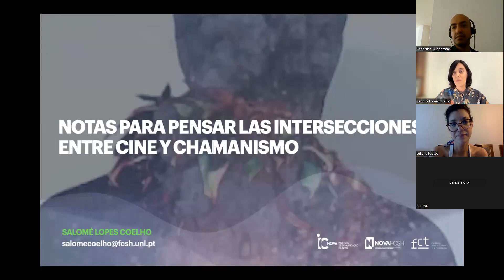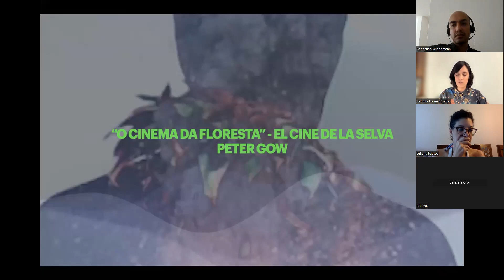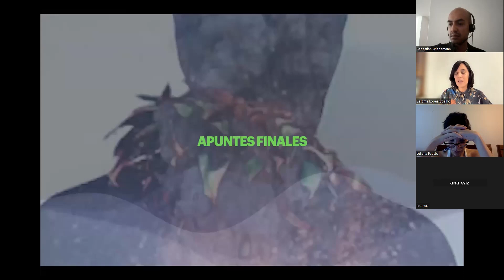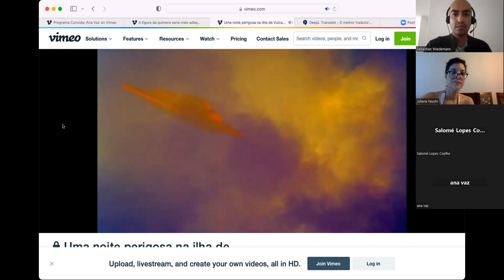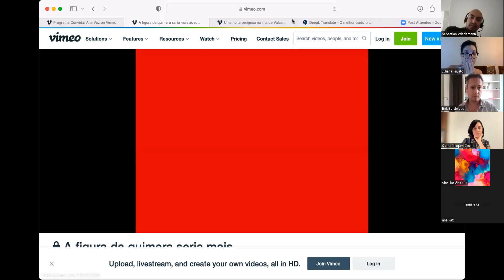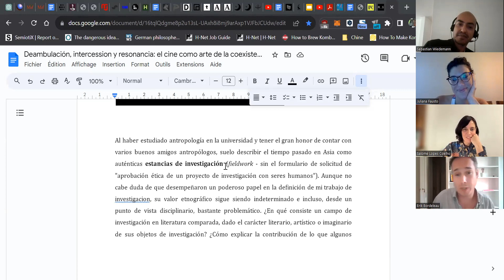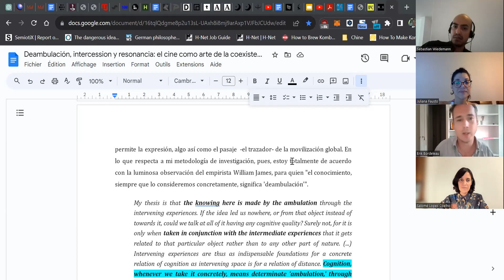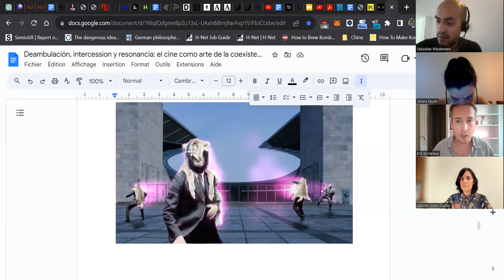Cosmopoliticas de la Imagen I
Cosmopoliticas de la Imagen I: Derivas y tránsitos entre mundos más
que humanos

Juliana Fausto (Brasil)
Salomé Lopes Coelho (Portugal)
Erik Bordeleau (Canadá/Portugal)
Modera: Sebastian Wiedemann

Evento organizado por:
Hambre espacio cine experimental - (COL/ARG)
LEC Laboratorio experimental de cine - (CDMX)
SACIMU – Salón de Cines Múltiples (Oaxaca)
CCD Centro de Cultura Digital